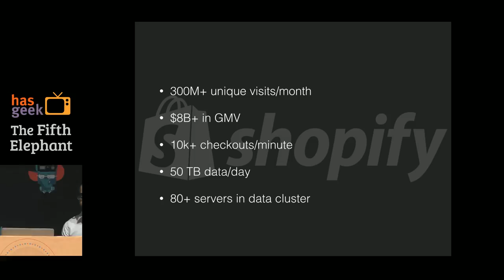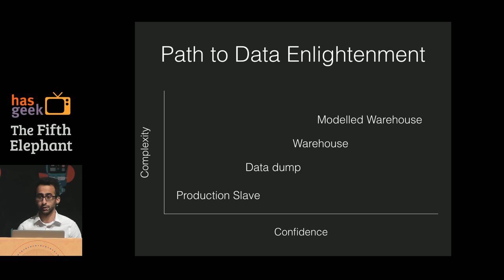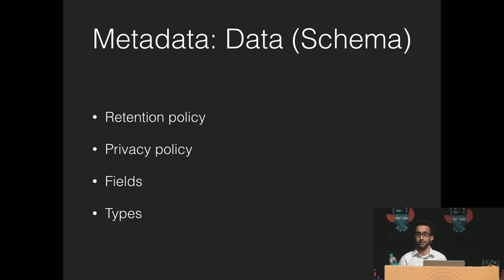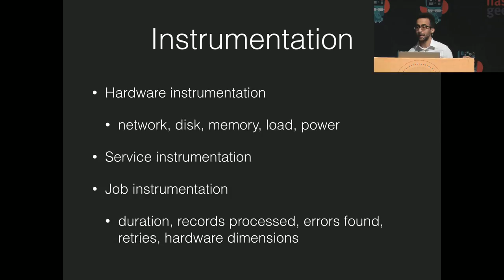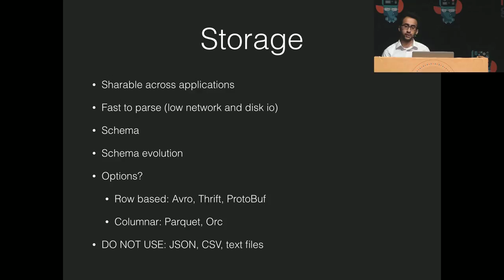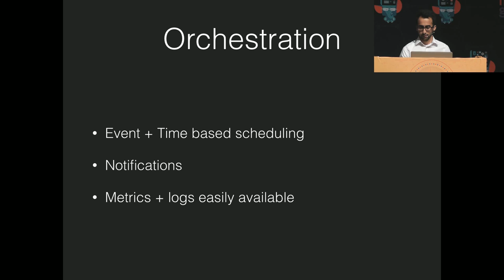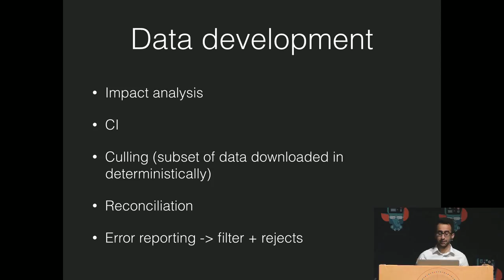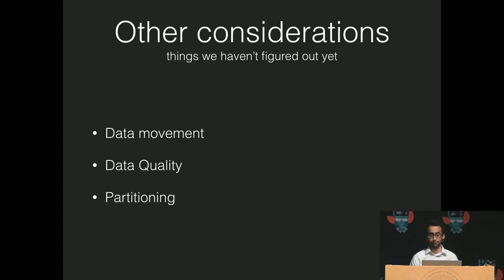Yagnik Khanna - Critical pipe fittings: What every data pipeline requires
Most organizations leveraging data do so on technologies such as Hadoop, Spark or Vertica. All these allow organizations to process data but nearly always these organizations maintain code base / frameworks etc which the builders use to clean, process and query this data. While building Starscream (Shopify’s dimensional modelling framework on top Spark), we learnt various lessons about numerous building blocks that don’t come as part of these technologies yet are critical for smooth functioning and transparency of our data pipeline. The talk aims to provide the audience with these building blocks such as metadata, incremental builds etc, their use case and how they helped Shopify ship faster.